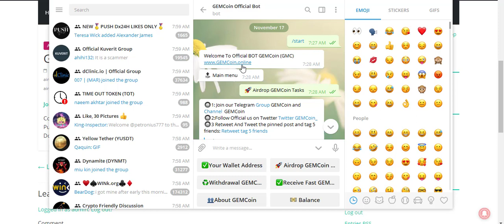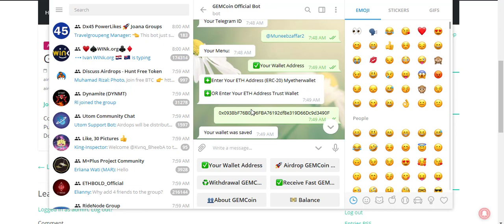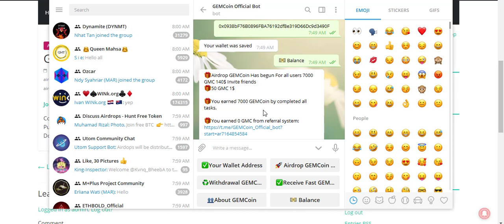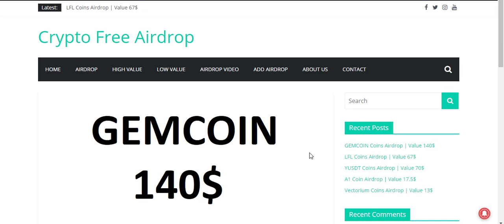140$ GMC Coins Free Airdrop | Crypto Free Airdrop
140$ GMC Coins Free Airdrop | Crypto Free Airdrop